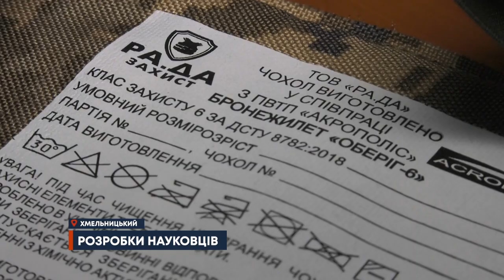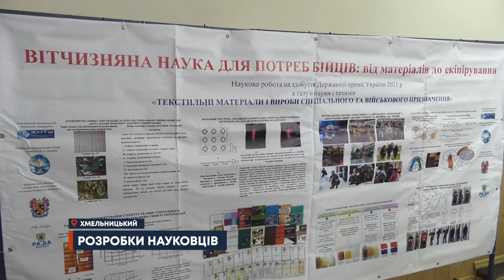ТВ7+. РОЗРОБКИ НАУКОВЦІВ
Надлегкий бронежилет, шкарпетки, які можна не прати 40 днів та спеціальна білизна. Усе це – сучасні розробки науковців для військових. Засоби захисту уже врятували не одне життя, адже надійшли у масове виробництво. Користуються ними спеціалізовані підрозділи. Сукупно розробки вчених українських вишів претендують на державні премію імені Бориса Патона. Наукову роботу з цієї тематики обговорювала вчена рада у Хмельницькому національному університеті.